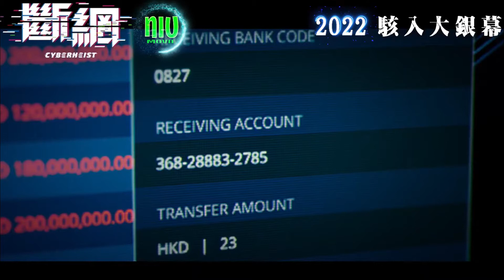CYBER HEIST 2022 斷網 Movie Teaser Trailer | Rilis 9-9-2022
CYBER HEIST Rilis 9-9-2022

Cyber Heist, sebelumnya dikenal sebagai Disconnected, adalah film thriller aksi Hong Kong mendatang yang disutradarai oleh Danny Wong dan dibintangi oleh Aaron Kwok sebagai insinyur keamanan cyber yang mengembangkan aplikasi program AI yang berpotensi menonaktifkan semua jaringan Hong Kong. Film ini dibintangi oleh Simon Yam, Gordon Lam, Patrick Tam, Kenny Wong dan Megan Lai.

Starring: Aaron Kwok (郭富城), Simon Yam (任达华), Gordon Lam (林家栋), Patrick Tam (谭耀文), Kenny Wong (黄德斌), and Megan Lai (赖雅妍).
Director: Danny Wong (黄庆勋).